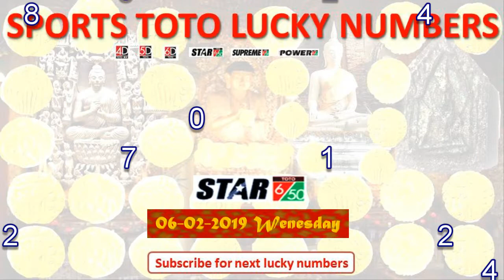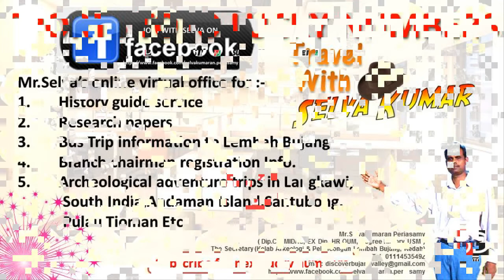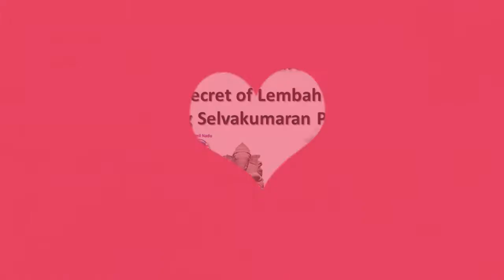Sports Toto Lucky Numbers for Feb 06 2019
Sports Toto Lucky Number